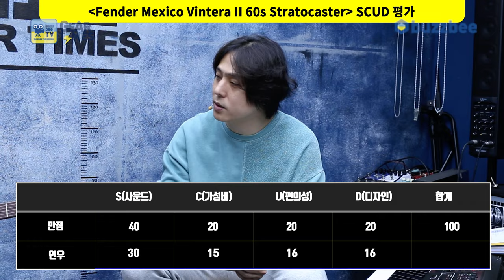[GearTimes 3849회] 펜더 Fender Mexico Vintera II 60s Stratocaster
펜더 Fender Mexico Vintera II 60s Stratocaster

0:00 오프닝
1:58 스펙(Spec)
3:09 사운드 테스트(Sound test)
11:09 시연 (Demo)
12:55 한줄평
13:28 점수